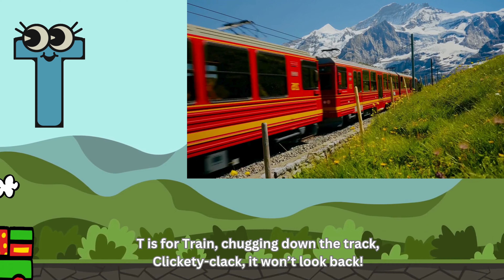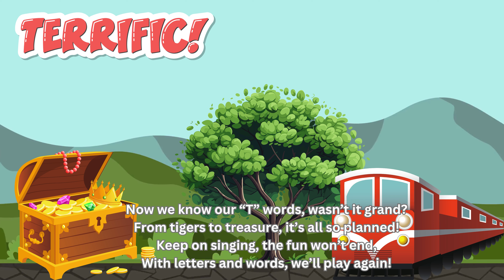Teriffic T| ABC| TIGER & TRAIN| SINGING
(Chorus)
T-T-T, let’s tap and trot,
“T” is terrific, we like it a lot!
T-T-T, come sing with me,
“T” words are terrific fun, you’ll see!

(Verse 1)
T is for Train, chugging down the track,
Clickety-clack, it won’t look back!
T is for Turtle, slow and steady,
Crossing the path, always ready!

(Verse 2)
T is for Tiger, with stripes so bright,
Leaping and prowling all through the night!
T is for Tree, so tall and green,
Home to the birds, a peaceful scene.

(Verse 3)
T is for Tent, a place to stay,
Camping out in the woods to play!
T is for Trombone, playing a tune,
Big, bold sounds make us all swoon.